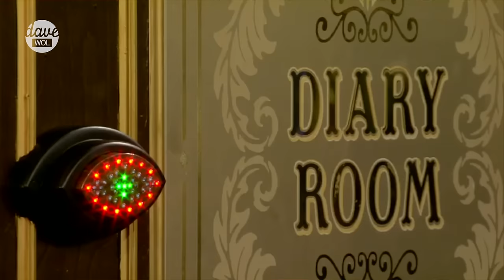Angie Bowie Breakdown Mash-Up - Celebrity Big Brother 2016